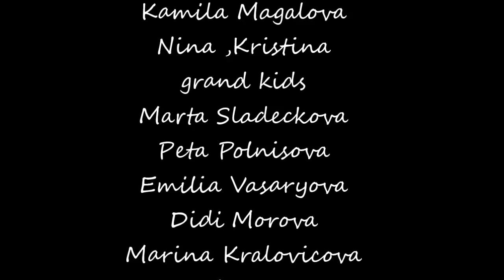from Highschool 1968-1969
@Kamila Magalova the excellent
Artist,Singer and actress.Thanks